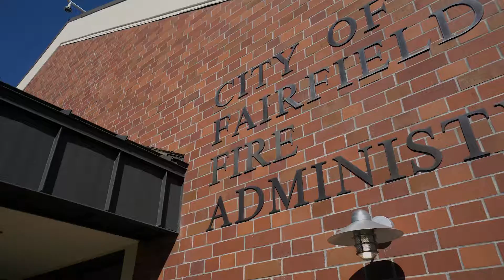Why I Work Here - Trent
Fire Inspector Trent Herron shares why he enjoys his work for Fairfield Fire.